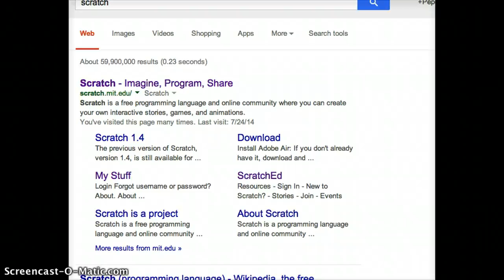Scratch Website BWAAA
WHAT DA HECK IS HAPPENING TO SCRATCH!?!?!?